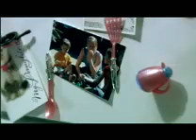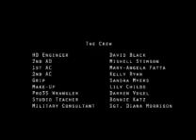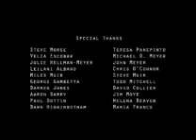oneweekendamonth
A young woman deals with the issues and struggles of being in the national guard and how it affects her and her children and life when they call her to duty in Iraq.